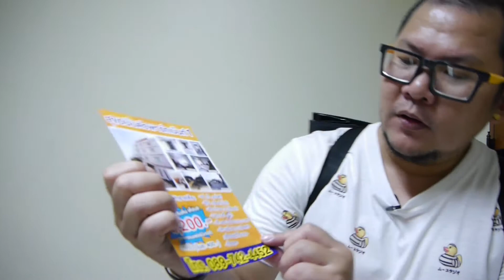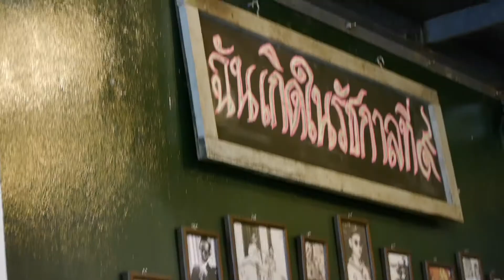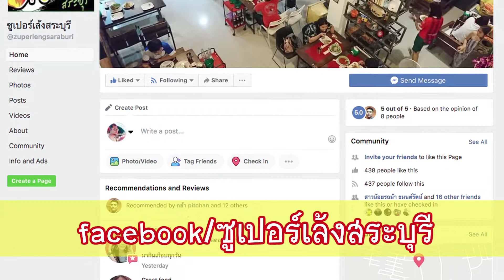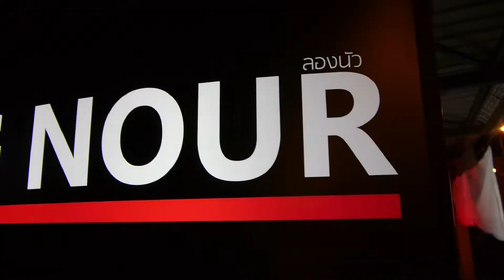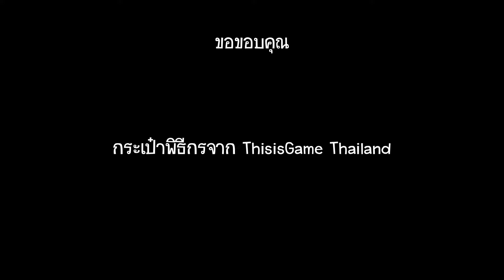EP01 ป๋าจรจัด : สระบุรี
ป๋าจิกพาท่องเที่ยวแบบชายโสดและจรจัด อิ อิ
ประเดิมด้วย หระรี